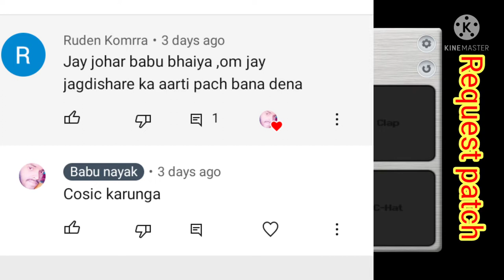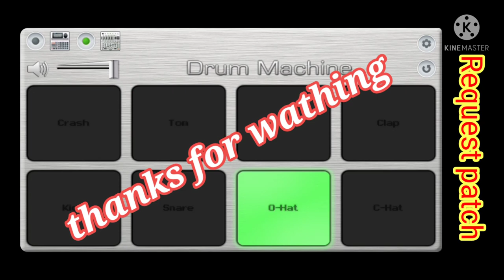Om jai jagdish hare || Arti patch Mobile Octapad || Babu nayak || music instrumental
patch me password laga hua hai islie vdo ko pura dekhe